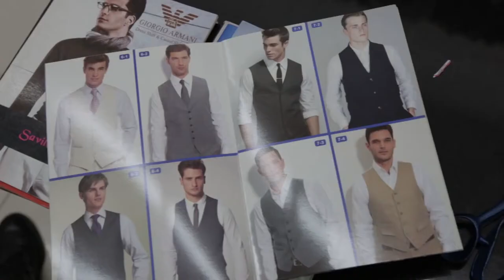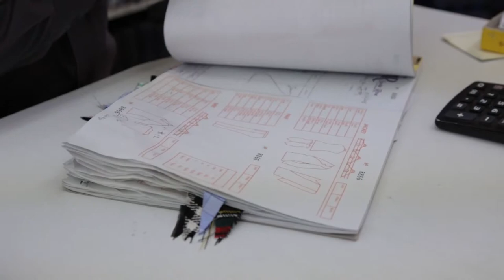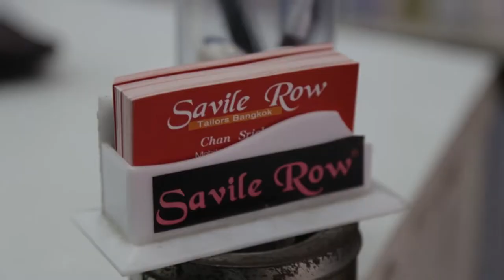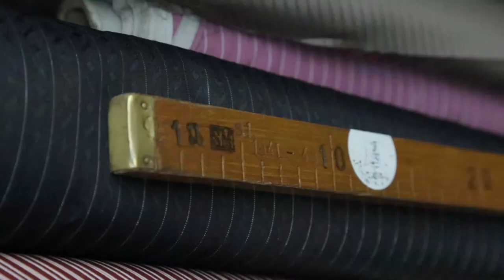"Suits" Documentary project by DFM1013 student- Richard Glynn 2014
SAE Institute graduate DFM1013 student Rychard Glynn documentary project 2014